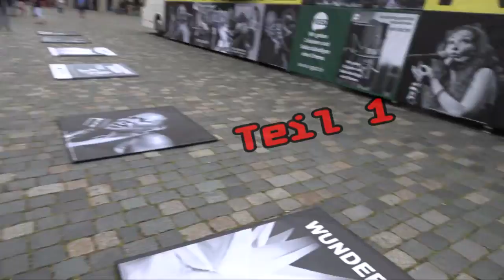Prominent besetzte STUMME KÜNSTLER letztmalig in Dresden vor der Sommerpause 001